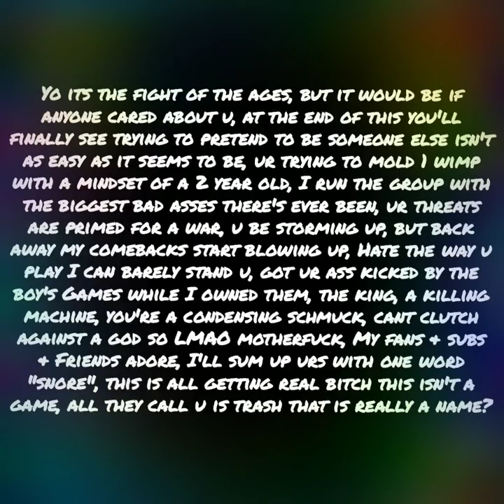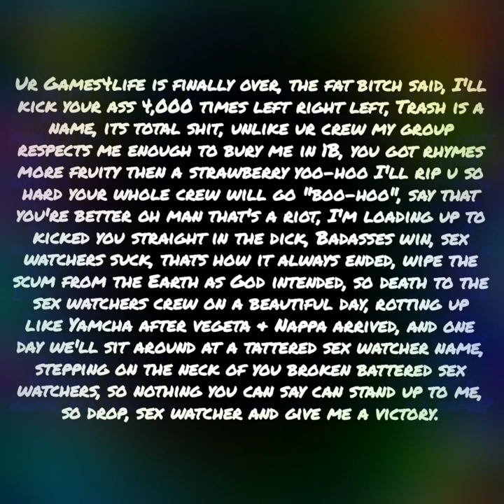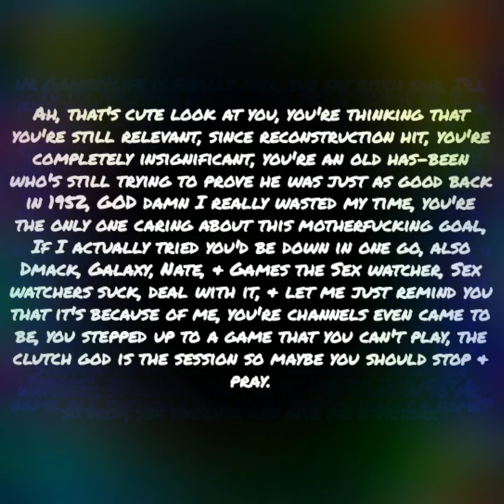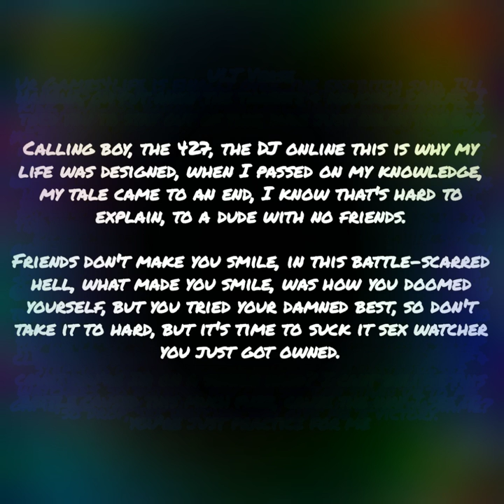The Roast of a century on games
Spiderman PS4
RedDead redemption 2
Call Of Duty Black Ops 4
ROBLOX
KUNG FURY STREET RAGE
FLIP TRICKSTER
except FRIDAY THE 13TH The GAME, until we get confirmation about Jason x, Uber Jason, and the Grendel maps Release date is confirmed to the public by Gun Media.

If you guys want to add me and my friend on ps4 its WJH2002, DAT_ONE_THUG and if you guys want me and my friend to hit you guys up on our channels. my list will also change time to time so keep an eye out, and I hear generosity makes u you a happier person so LIKE & SUBSCRIBE.

Go sub to Team Four Star playlists below